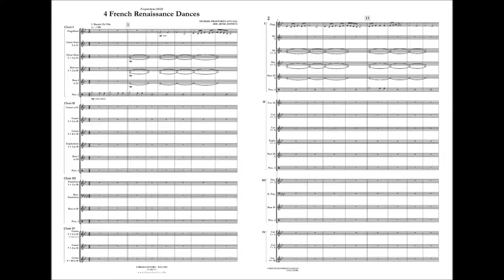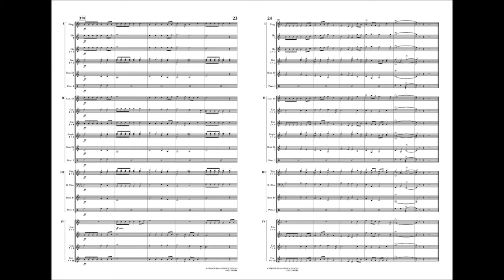4 French Renaissance Dances - Praetorius (1612) Brass Band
4 FRENCH RENAISSANCE DANCES - Terpsichore (1612)

Micheal Praetorius (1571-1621) was a German composer who over a long period of time collected and arranged 312 short dances written by various French renaissance dance-masters. Terpsichore from 1612 is originally arranged for 4-6 voices and were played by the various instruments available at the time.

This arrangement for brass band is divided into 4 antiphonal choirs and the full effect of the
arrangement dependents on the choruses being deployed apart. If the stage is small the choirs can be placed in a half circle behind the normal band setup.

To obtain a great balance Choir IV can be reinforced with a piccolo trumpet (Cornet 5). If no piccolo trumpet the part should be played as written on a Bb Cornet.

The suggested band setup as shown below gives the best effect if Choir I & III (from position 2) play without music. 4 French Renaissance Dances was used as the opening piece in Stavanger Brass Band´s winning program for the Siddis Brass 1995.